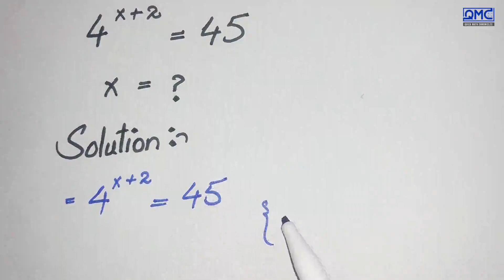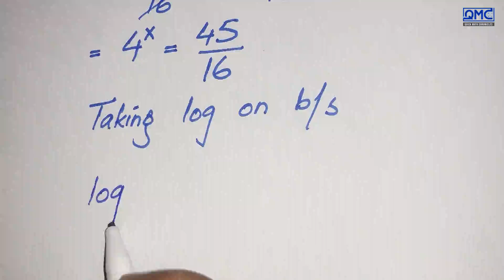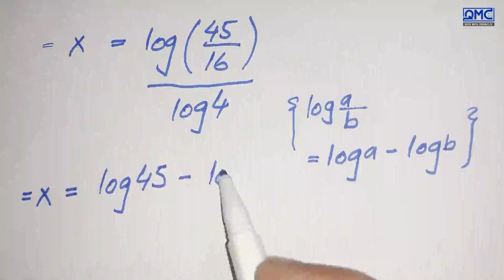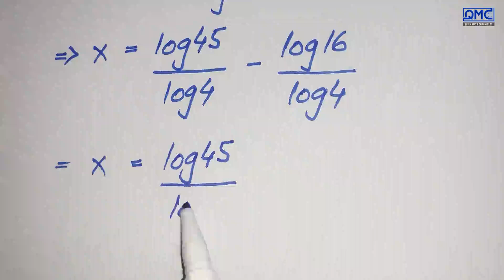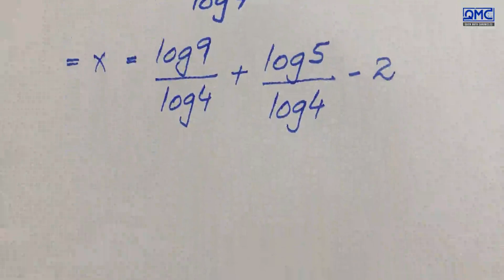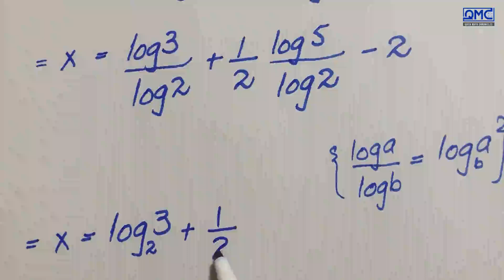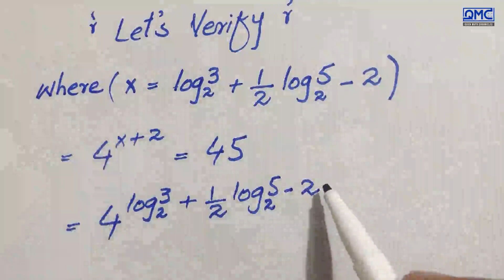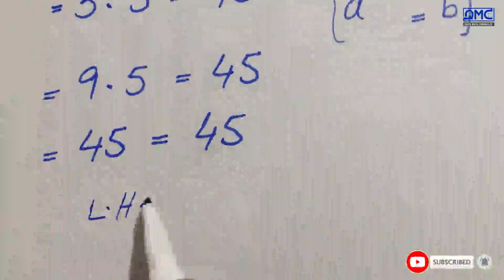Germany | Can you solve ? | Math Olympiad Preparation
🔥 What You’ll Learn Here:
Harvard & IMO-Level Math Problems, Find the Value of X, Math Short Trick, Best Youtube channel for math Olympiad, only genius can solve this math problem, math magic tricks, new math tricks 2024, nice square root simplification, Thailand junior math Olympiad Problem, Algebra, Calculus, and Simplification Tricks  Advanced Math Concepts & Olympiad Strategies, WAEC, IMO, and Competitive Exam Math Hacks, Algebraic identities for olympiad, Tricky Math questions for competitive exam, Olympiad for college students, math olympiad questions, solving radical equations algebraically